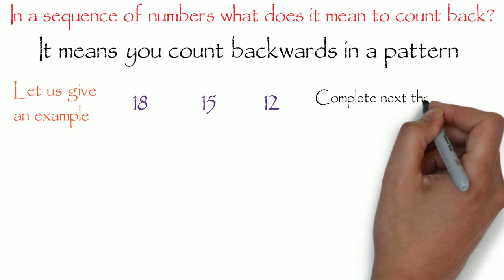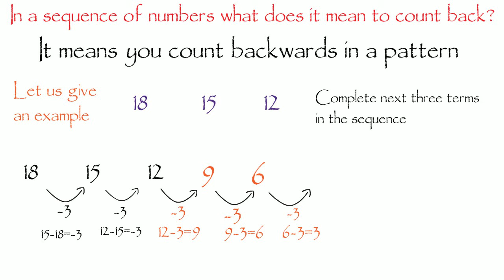Number sequences (count back) - Whole number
What does it mean to count back in a sequence of numbers?